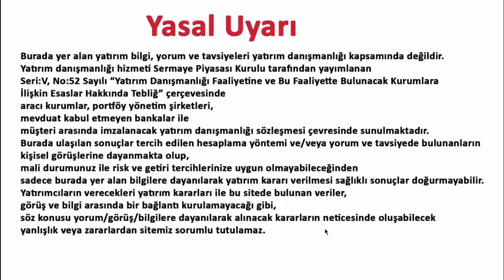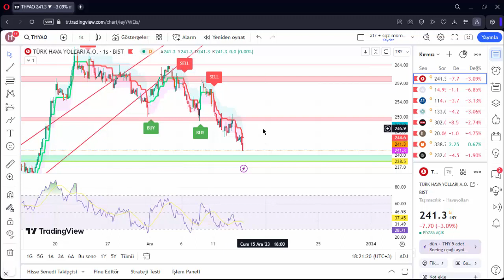THYAO 14 ARALIK 2023 HİSSE ANALİZ YORUM